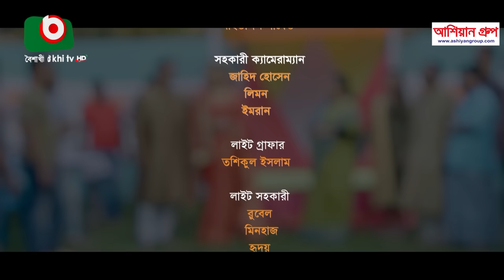কমেডি নাটক - বাসর ঘরে চোর | Bashor Ghore Chor - Comedy Drama | রাশেদ সীমান্ত, অহনা রহমান | New Drama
নাটক - বাসর ঘরে চোর
রচনা ও পরিচালনাঃ মহিন খান
অভিনয়ঃ রাশেদ সীমান্ত, অহনা রহমান, আমানুল হক হেলাল, রত্না খান, সিদ্দিক মাস্টার, সেলজুক ত্বারিক, সাথী, তাসমিয়া, সুকন্যা, প্রহর সরকার, ‍স্নিগ্ধা, শৈশব আমিরি, আজমীর মিতু, তমা।

Drama - Bashor Ghore Chor
Story & Direction: Mohin Khan
Cast: Rashed Shimanto, Ahona Rahman, Amanul Haque Helal, Ratna Khan, Siddique Master, Seljuk Tarik, Sathi, Tamiya, Sukonna, Prohor Sarkar, Snigdha, Shoishob Amiri, Azmir Mitu, Toma.